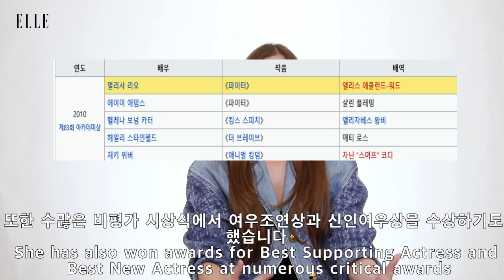[ENG] 인물탐구 - 헤일리 스테인펠드 (Hailee Steinfeld)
About Hailee Steinfeld